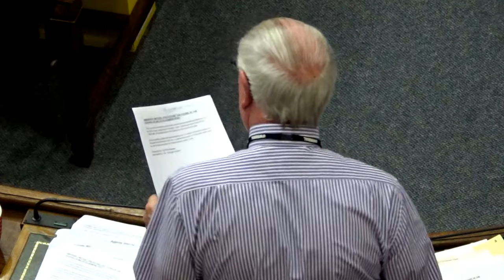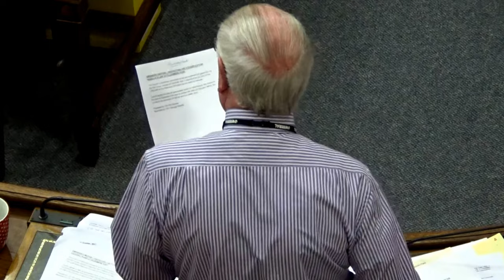Council (Wirral Council) 16th October 2017 Part 3 of 6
11. MATTERS REQUIRING APPROVAL OR CONSIDERATION BY THE COUNCIL 0:01

APPROVAL: To consider any recommendations of the Executive or Council Committees which require the approval or consideration of the Council.

CABINET – 2 OCTOBER, 2017
B.  Strategic Regeneration Framework
(Minute 41, Cabinet Report and SRF document attached)

INDEPENDENT PANEL ON MEMBERS ALLOWANCES – 17 JULY, 2017

C.  Members Allowance Scheme (Pages 163 – 168)
(Report attached)

NOTING: The following matters are drawn to the Council’s attention for noting.

CABINET – 17 JULY, 2017

D. Revenue Monitoring 2017/18 Quarter 1 (to June 2017)(Pages 159 – 160)
(Minute 25 attached, report available upon request)

E. Capital Monitoring 2017/18 Quarter 1 (to June 2017)(Pages 161 – 162)
(Minute 26 attached, report available upon request)

Additional documents:

Press Release Document - Antisemitism
MINUTE EXTRACT 41 CABINET 2 October
Cabinet Report SRF
61_Strategic Regeneration Framework
ITEM 11 B Amendment
Signed Final Report of the Independent Panel on Members' Allowances
MINUTE EXTRACT 25 CABINET 17 July
MINUTE EXTRACT 26 CABINET 17 July

12. NOTICES OF MOTION 8:04

Notices of motion submitted in accordance with Standing Order 7(1), are attached. They are listed in accordance with Standing Order 7(2), and the full text of each motion is attached. The Mayor, having considered each motion, in accordance with Standing Order 7(4) has decided that they will be dealt with as follows:

Additional documents:

xAmendmentstoNoticesofMotion16October2017

Emergency Motion - Protecting the future of the Vauxhall Plant at Ellesmere Port 14:20

1. TYRED CAMPAIGN 28:12